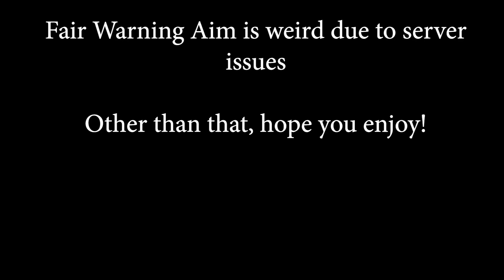Neochrome On Lofi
All thumbnail credit given to its respected artist, I take no credit.